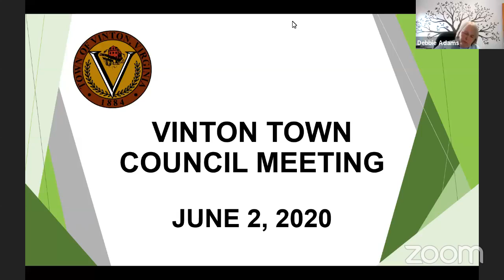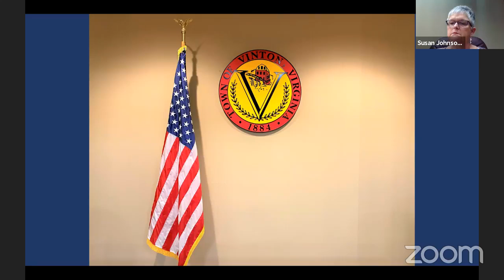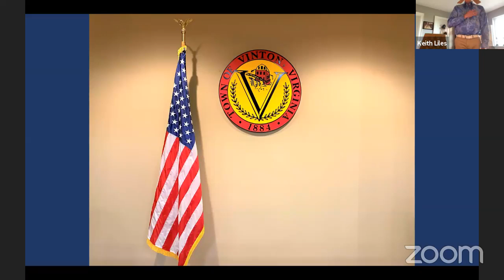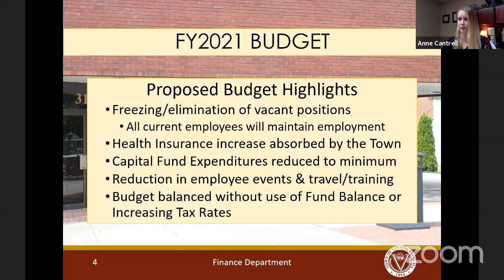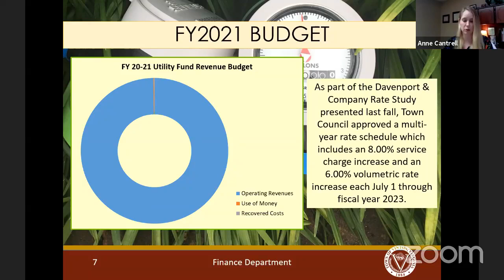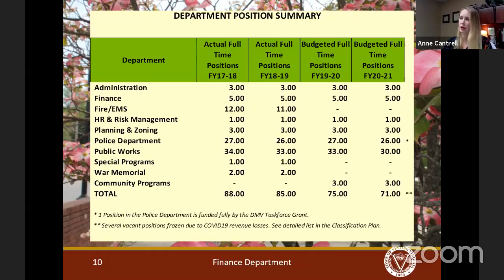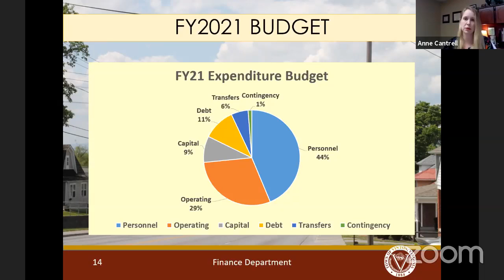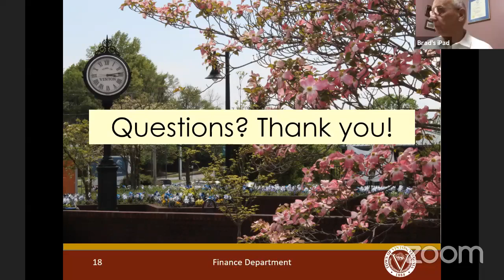June 2, 2020